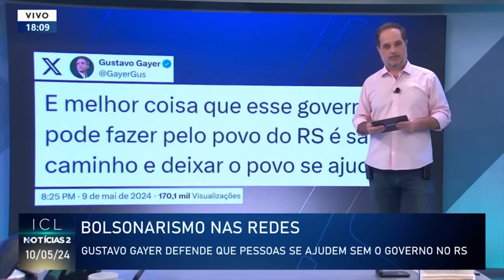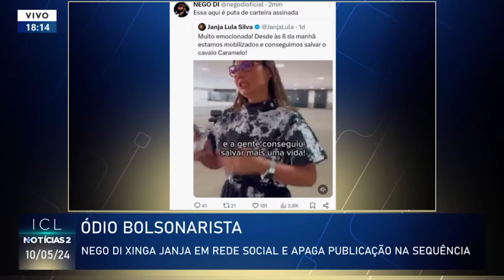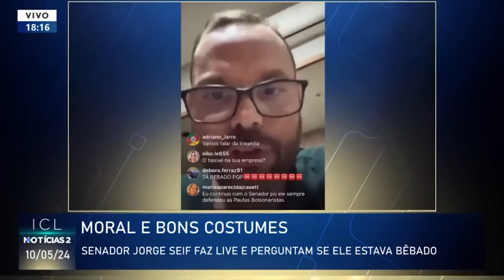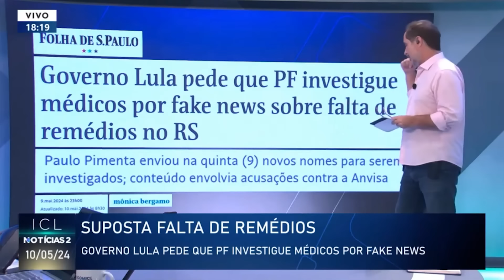Extrema direita desmascarada por fake news dobra a aposta e sobe o tom